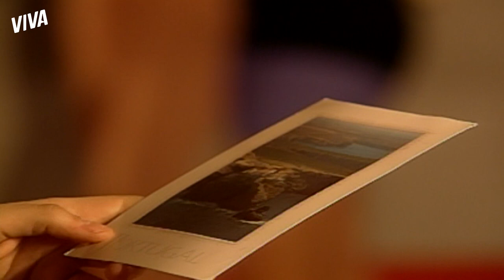DECEPÇÃO! MARCOS TENTA COMPRAR AMOR DE PAULA? | MALHAÇÃO | MELHOR DO DIA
Dá pra comprar o amor de alguém? Marcos se oferece para ser sócio de Paula na Malhação, e diz que faz isso não só por negócio. Ela não gostou nada de saber que ele pode ser outras motivações 😠

Capítulo 106, dia 15 de fevereiro de 2021, segunda-feira.